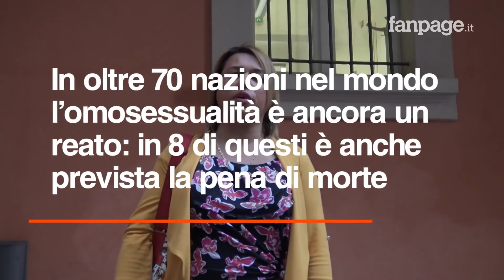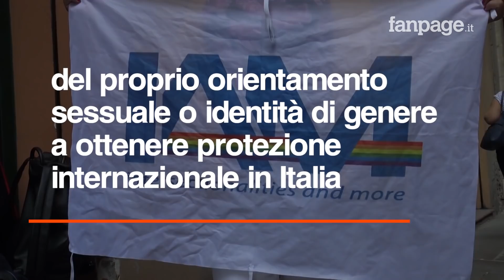Vittoria e David, rifugiati dall'omofobia: "Se torniamo nei nostri paesi rischiamo grosso"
La loro storia è simile a quella di tantissimi migranti che scappano dai rispettivi Paesi d'origine a causa di discriminazioni, violenze e in alcuni casi anche arresto e pena di morte per via del proprio orientamento sessuale. Vittoria è una trans brasiliana di 38 anni, nei giorni scorsi la commissione territoriale per il riconoscimento della protezione internazionale di Bologna ha accolto la sua richiesta per ottenere lo status di rifugiato. Con l'elezione di Bolsonaro rientrare dove vivono ancora i suoi familiari potrebbe essere seriamente un pericolo. David è invece un ragazzo omosessuale proveniente dalla Moldavia: è in attesa di una chiamata dalla stessa commissione. A seguirli nel lungo iter per la richiesta di protezione internazionale è l'associazione IAM, Intersectionalities And More, presieduta da Jonathan Mastellari e con sede proprio nel capoluogo emiliano-romagnolo.